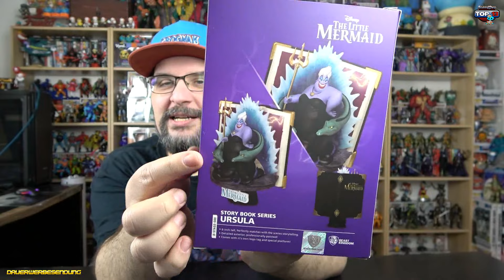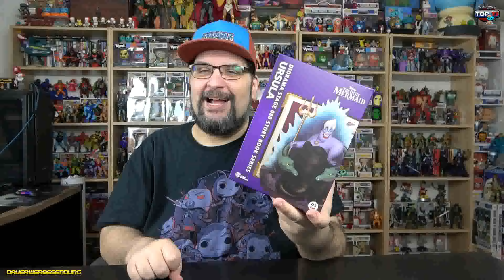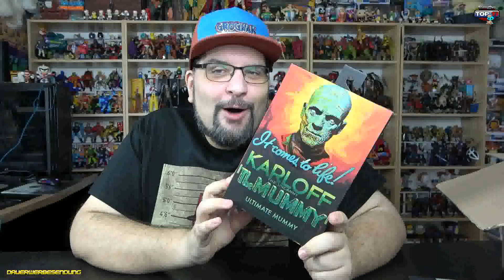Silent Mike - TOP13 - Die BESTEN Items aus Lootboxen in 2023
Heute wird es richtig Spassig, denn ich zeige ich die coolsten Items aus Lootboxen des Jahres 2023. Und da bin ich sehr gespannt, ob Ihr da ähnlicher Ansicht seid, oder komplett andere Sachen gefeiert habt...
Lasst uns das Jahr mit diesem Highlight beenden. Auf 2024!

Viel Spass!

Funko Sammelkiste - Die Facebook-Gruppe für alle Sammler!

*1: Bestellt Euch Figuren und mehr bei Mighty Underground: Erstbesteller sparen, Mike wird supportet

*1 - Ihr sucht Figuren und Nerdstuff? Dann nutzt gerne meinen Reflink und erhaltet bei Eurer ersten Bestellung 10% mit dem Code: mike18

*1  - Ihr sucht coole Shirts mit SilentmikeDesign-Motiven? Gibt es hier!

Music ⓒ - Twin Musicom
Music ⓒ - Audionautix